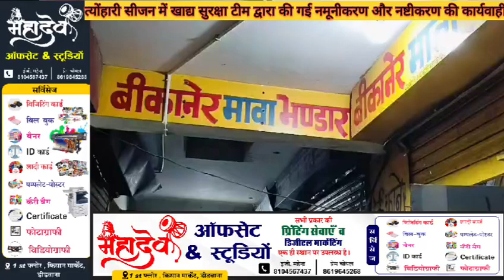त्योंहारी सीजन में खाद्य सुरक्षा टीम की नमूनीकरण नष्टीकरण की कार्यवाही मिल्क केक चक्की का लिया नमूना